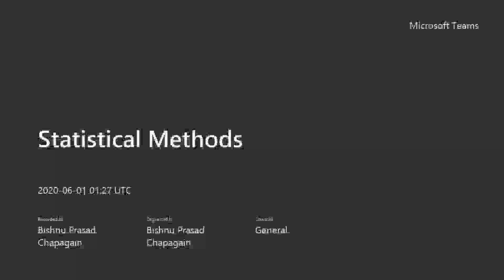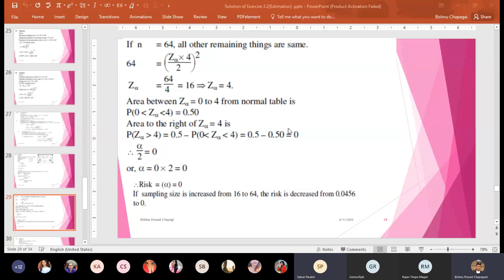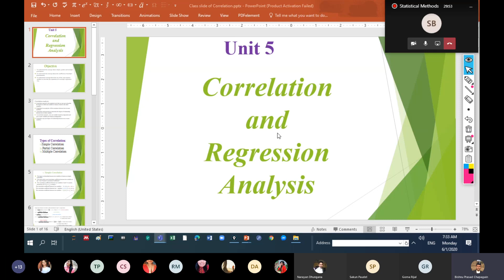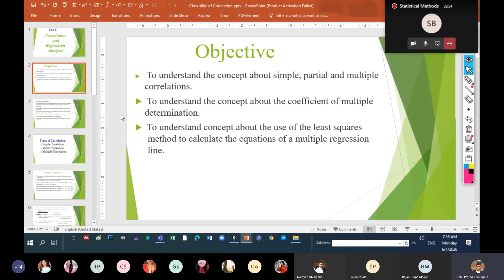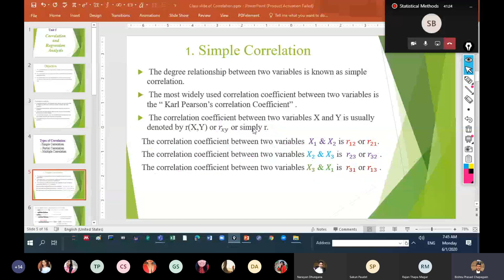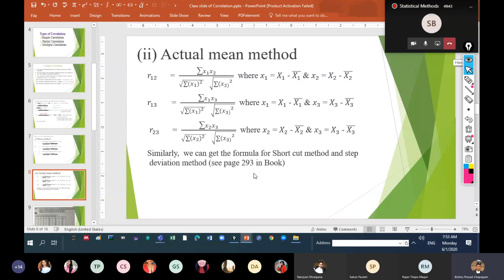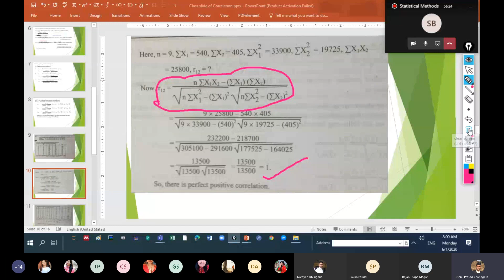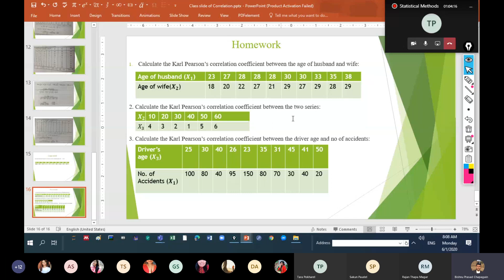First Class in Correlation